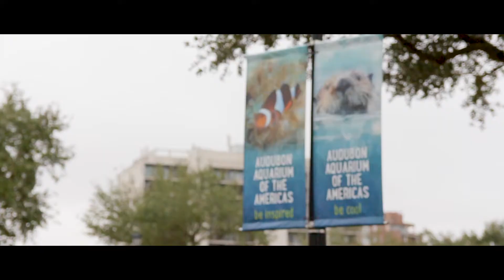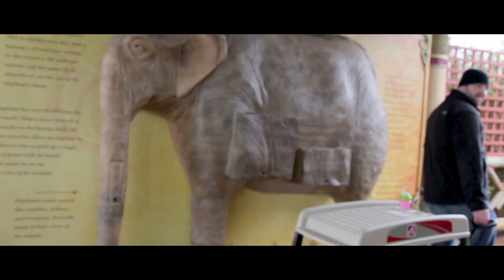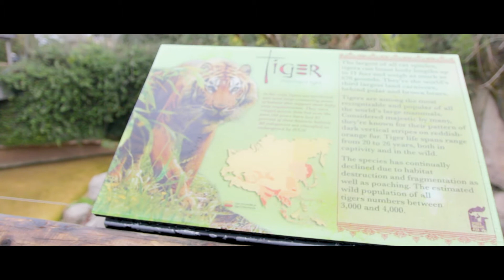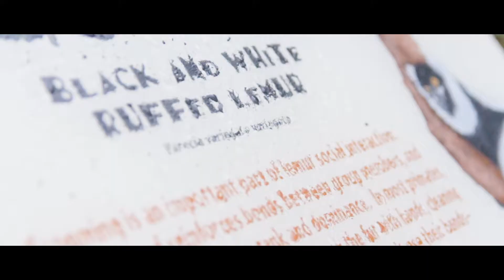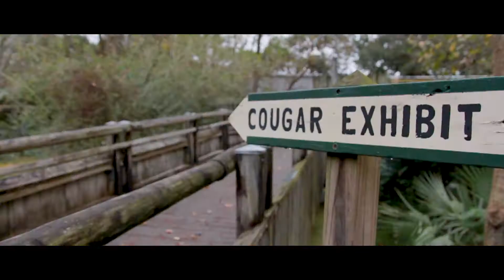Who Doesn't Like the Zoo?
Who doesn't like the zoo? I took the family to the Audubon Zoo in New Orleans, LA. and got some quality time in. I love these people!

If you've been looking at getting a wireless system for your camera, check out my video on the Hollyland Mars 400s Pro! The more I've been using it, the more I like it.